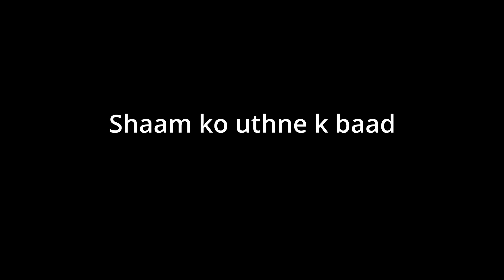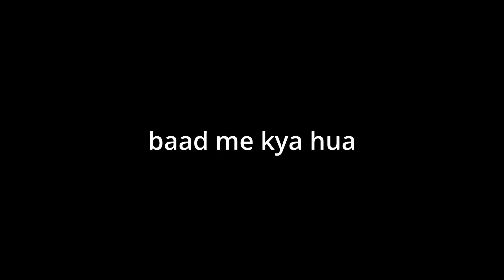Franklin ne roza rakha | GTA 5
Today i played GTA 5 and today i made franklin fast